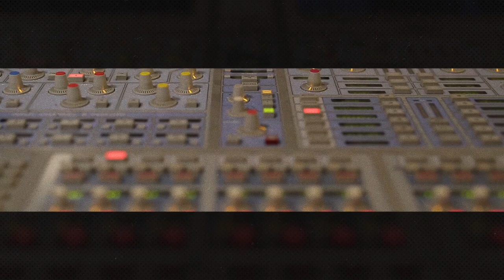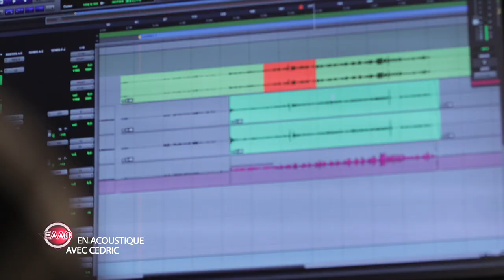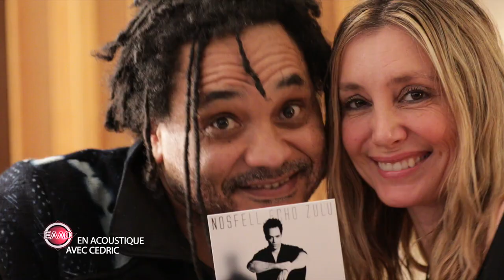Nosfell: EN ACOUSTIQUE AVEC CEDRIC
Nosfell

Interview + Live